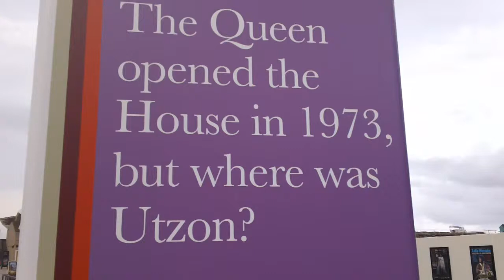Where was Utzon?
Jorn Utzon was the architect who designed the brilliant Sydney Opera House. It is an extraordinary building and an architectural masterpiece. But as a project its construction was a disaster. Conflicts caused Otzon to quit the job and cost overruns totalled 1,400 percent of the original budget. It is suggested that the overrun and the scandal it created kept Utzon from building more masterpieces.
The Sydney Opera House was opened in 1973, but Utzon was not invited...